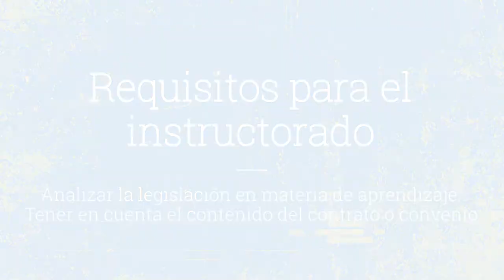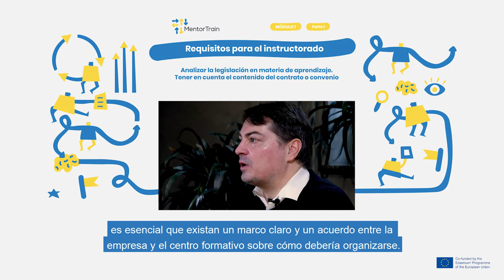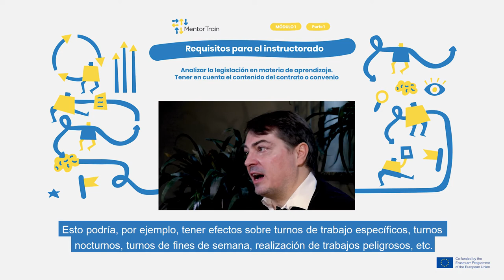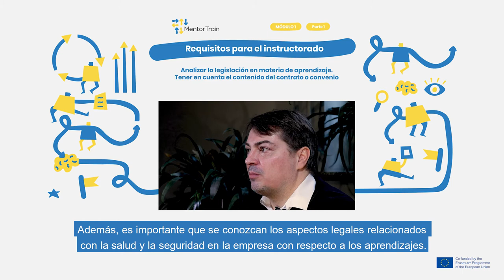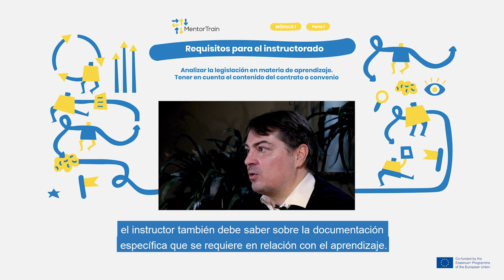MentorTrain Video M1-1 - Analyse the rules and legislation around the apprenticeship (Spanish)